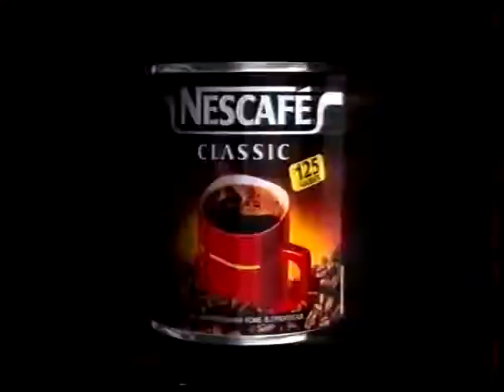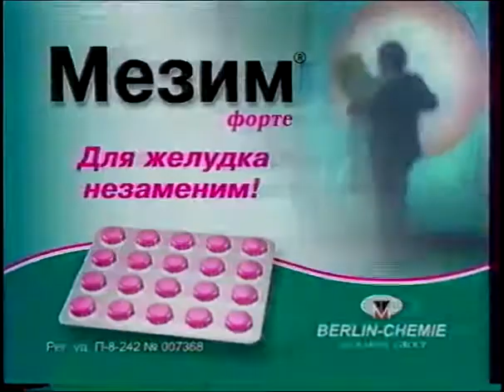Реклама (ОРТ, 14.11.1999) (1)